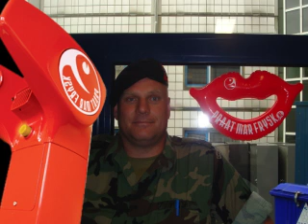Guus Meeuwis konserten - 3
Nei't Guus Meeuwis 3 jier yn Eindhoven stie mei syn konserten Groots met een zachte G, komt de Brabander foar de Uit en Thuis edysje nei Fryslan. De konserten sille op 5 en 6 juny plakfine yn it Abe Lenstra Stadion op it Hearrenfean.